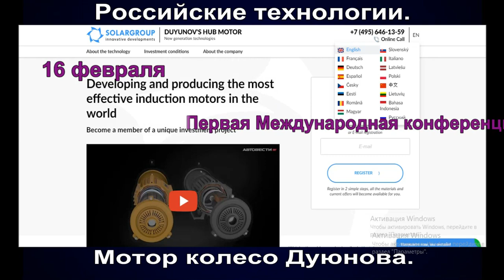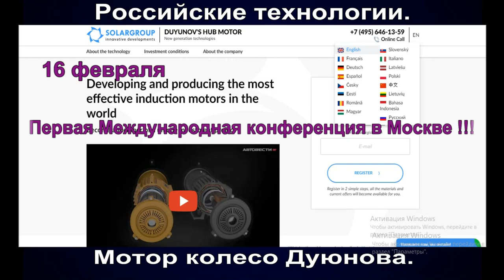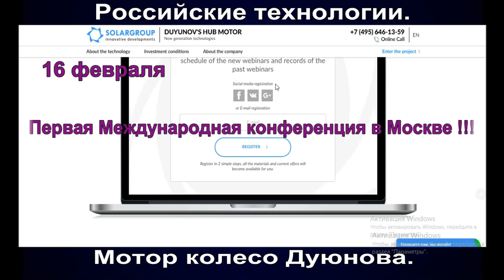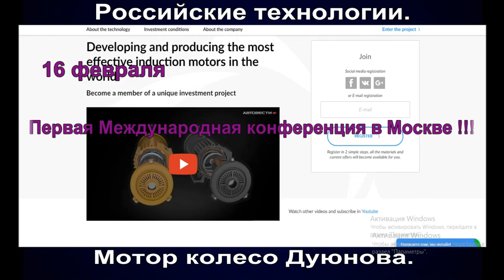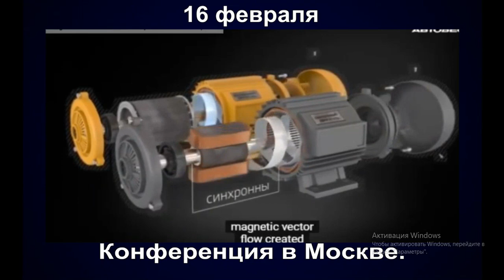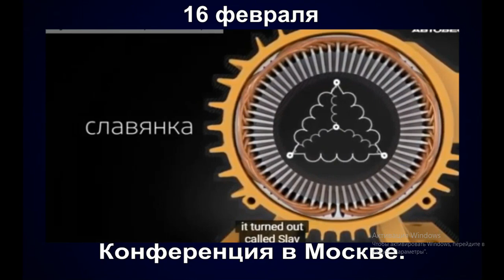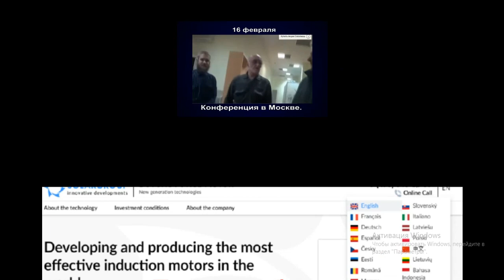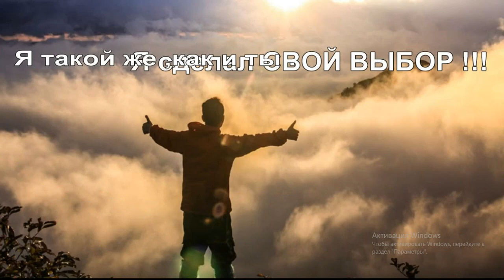моторколесодуюноваответы Почему стоит прийти на конференцию проекта Дуюнова !!!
На конференцию проекта Дуюнова, Вы узнаете :
Что даст владение акциями будущей компании?
Я обычный житель подмосковья.
Я инвестирую потому что в будущем буду иметь

- через девять месяцев ожидания, получено решение об утверждении
проекта на вступление в ОЭЗ «Технополис «Москва» на площадку «Алабушево» !